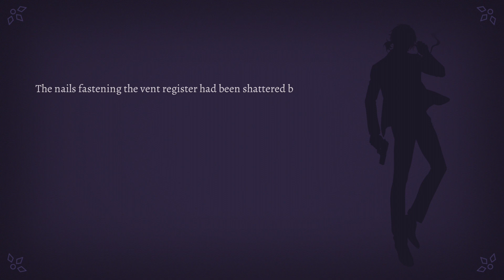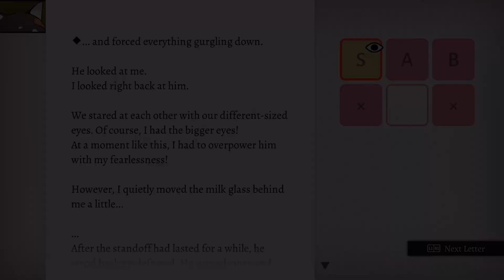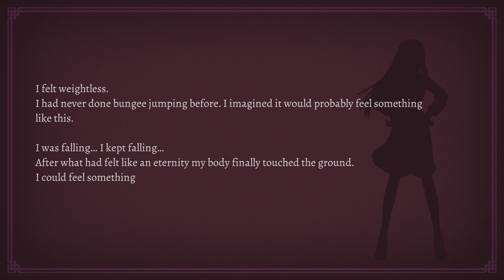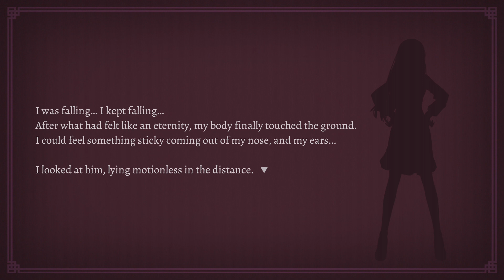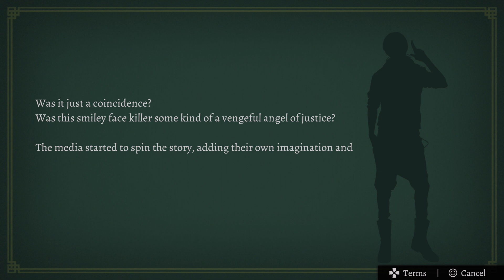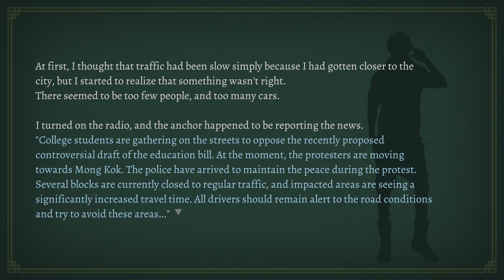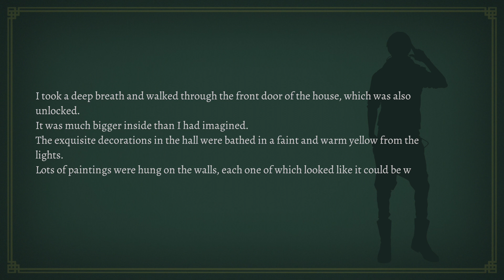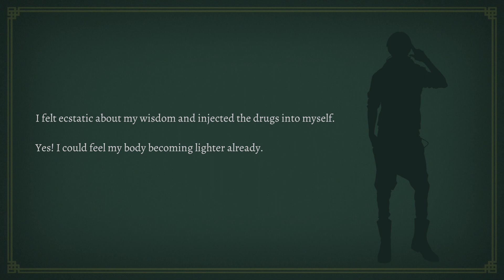[15] Walkthrough - Will - A Wonderful World - Part15